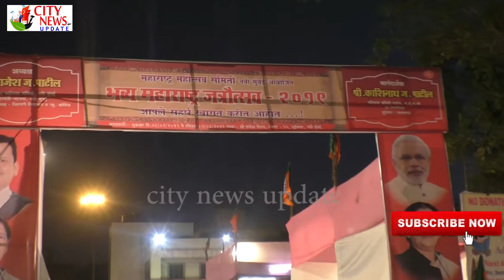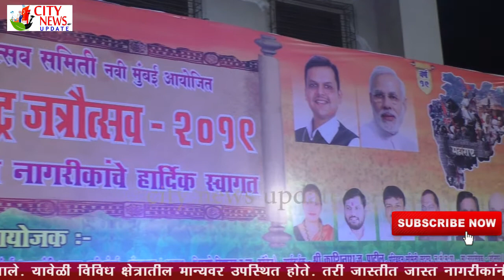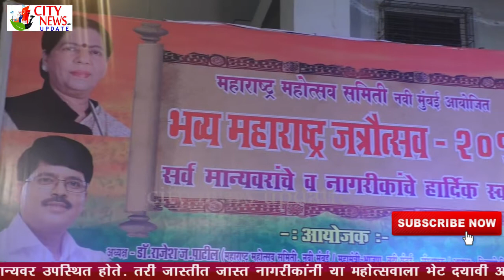जुईनगर परिसरातील भव्य महाराष्ट्र जत्रोत्सवचा उद्घाटन सोहळा आमदार मंदा म्हात्रे यांच्या हस्ते संपन्न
एका क्लिकवर राहा अपडेट...